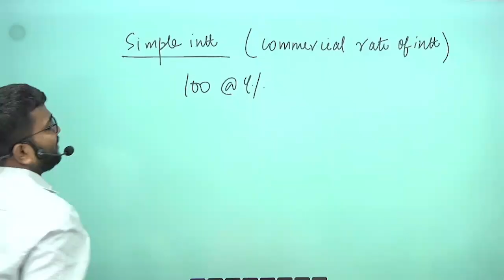Understanding Simple Interest: A Quick Guide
In this video, we simplify the concept of simple interest, showing you how it works and why it matters for loans and savings. Learn how to calculate it and explore its real-world applications in finance. Perfect for students and anyone looking to boost their financial knowledge. Don't miss out!